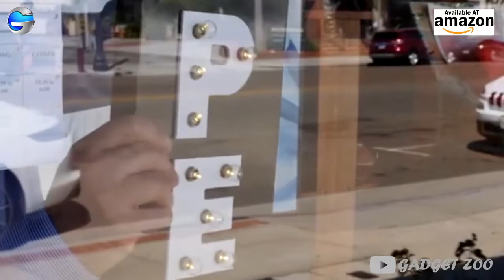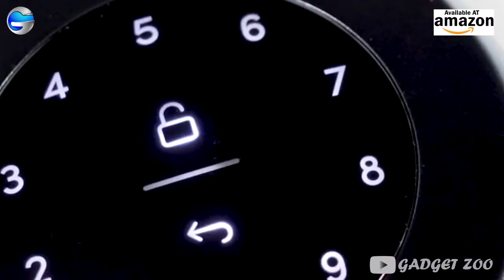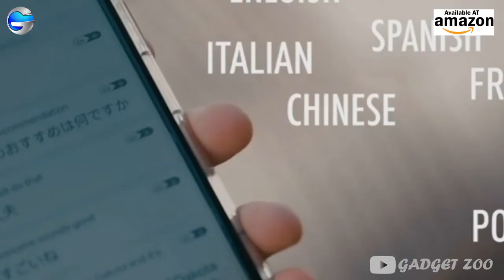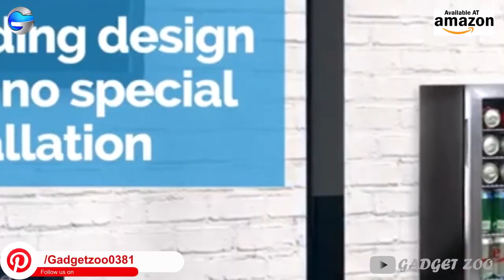10 crazy and affordable products buy on amazon & online | unique, smart, Cool gadgets, | Gadget zoo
Topic: 10 crazy and affordable products buy on amazon & online | unique, smart, Cool gadgets, | Gadget zoo

1)STAR NIGHT LIGHTING LAMP
2)CRAWLER RC CAR
3)WICKED BALL
4)MILLENNIUM FALCON
5)COOKING TIMER
6)MINI RC HELICOPTER
7)ELECTRIC WINE OPENER
8)VECTOR ROBOT
9)DEODORIZING BAR
10)TWISTER TUBES
11)PORTABLE SPEAKER
12)PET TRACKING DEVICE
1)IRON MAN
2)MINI ROCKET ROBOT
3)CASH TASH
4)CARD HOLDER
5)SHAWING TOOL
6)LED CLOCK
7) RING DOOR BELL
8)CAPPUCHINO MAKER
9) STEEL TONQUE DRUM
10)OCTOPUS COOLING FAN
11)COLORFUL BESIDE LAMP
1)CO DRONE
2)PARCEL LOCK BOX
3) MEURAL WIFI PHOTO FRAME